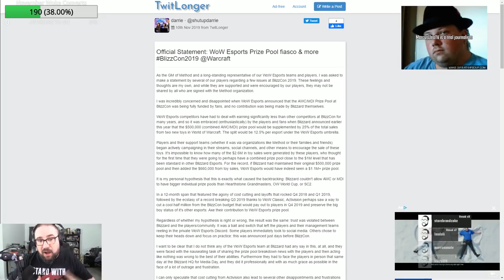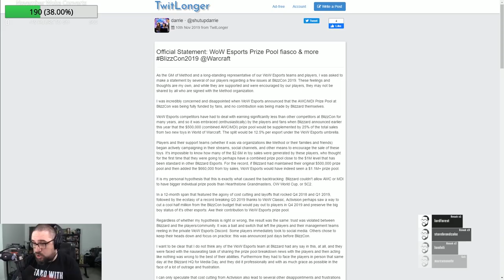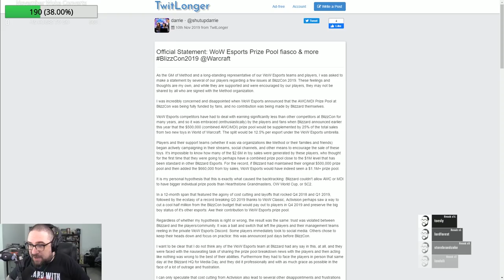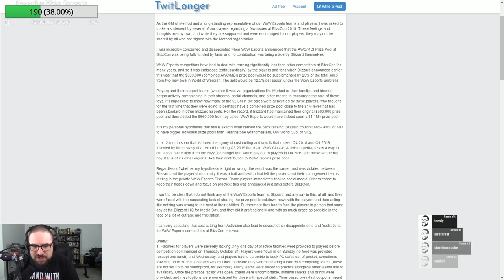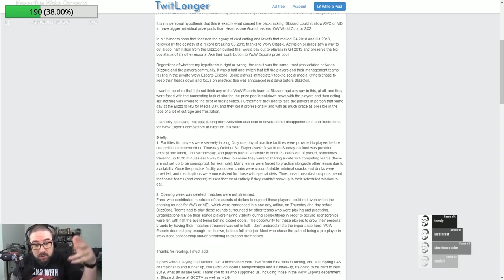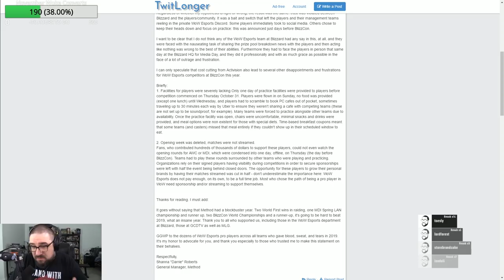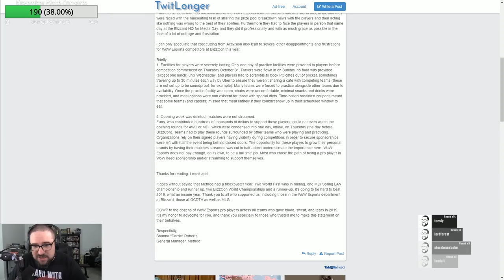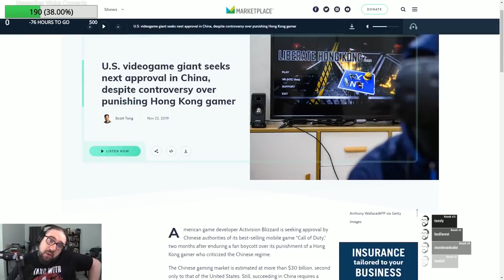Blizzard Treat The WoW Community Like Garbage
Originally broadcast December 4th 2019